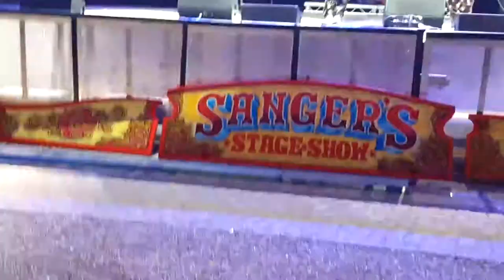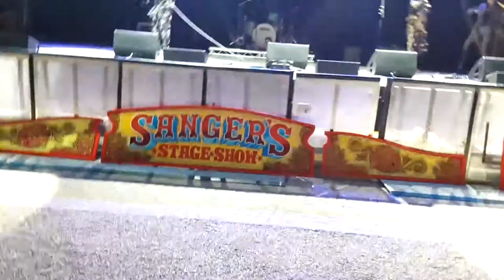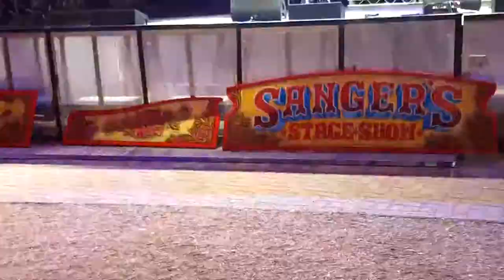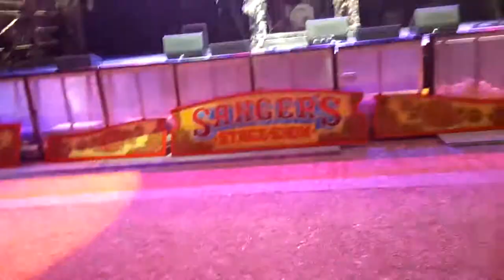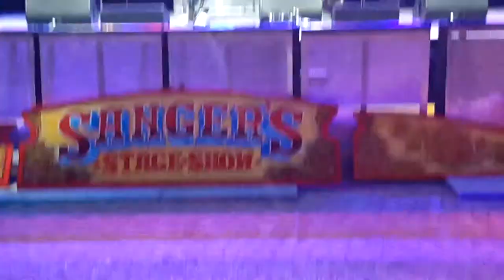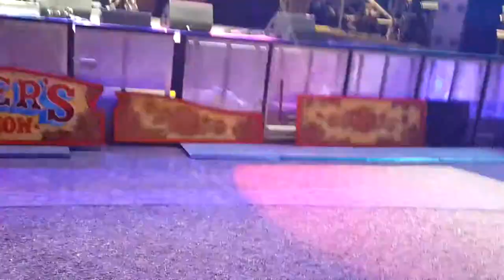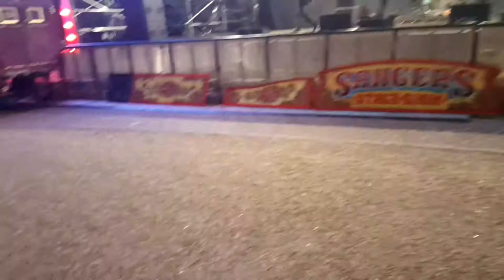Shngers Stage Show Dreamland Live Final act 6/8/17 Margate Live